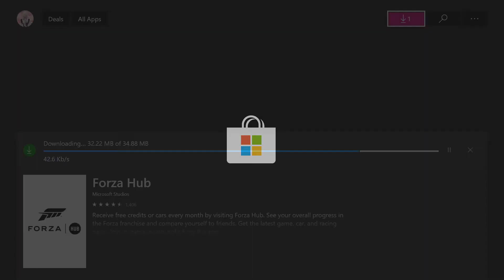Forza Horizon 4 「XB1」 • Part 7 The Stunt Driver: Chapter 2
Forza Horizon 4 on Xbox One
PLAYTHROUGH without commentary
Story
The Stunt Driver: Chapter 2